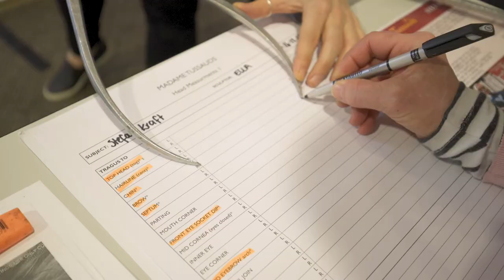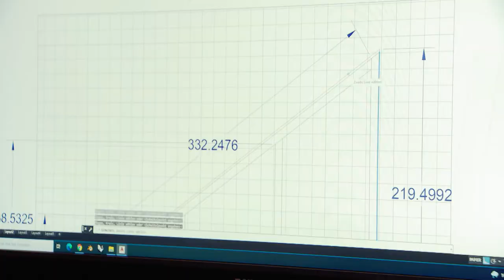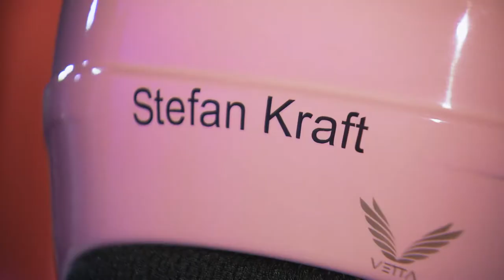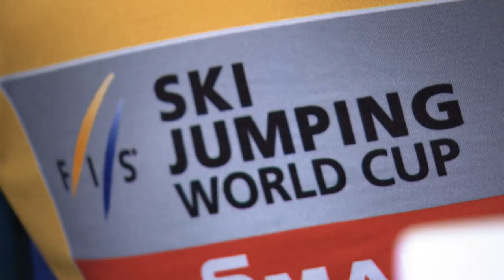Stefan Kraft-Wachsfigur: Herstellungsprozess. Von der Vermessung bis zur Enthüllung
In diesem Video seht ihr, wie die Wachsfigur von Stefan Kraft hergestellt wird: von der Vermessung bis zur Enthüllung, vom Fußball-Stadion bis ins Skisprung-Stadion... wir haben alles für Euch festgehalten!